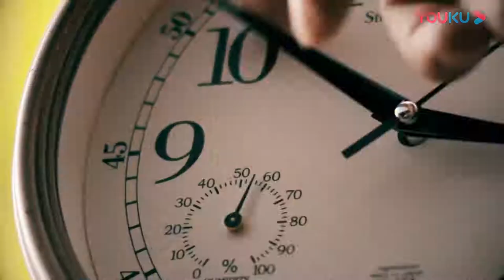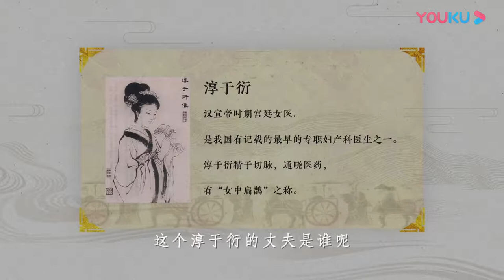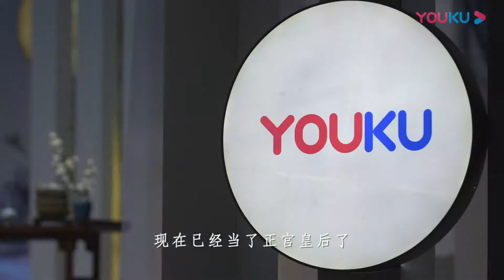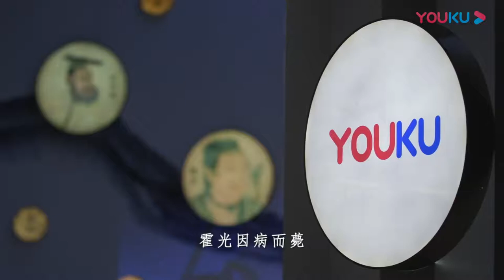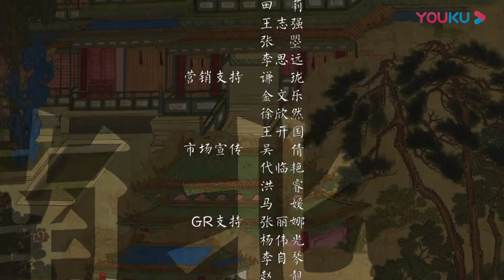【梅毅说中国史 秦汉篇】EP34 汉宣帝族灭霍光家族初露锋芒 | 多角度解读中国史 | 优酷纪实 YOUKU DOCUMENTARY